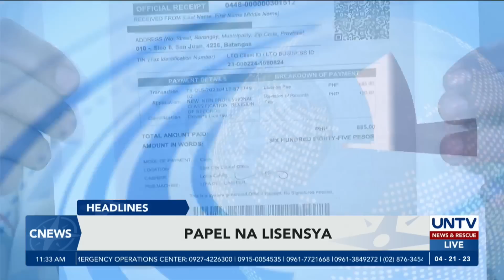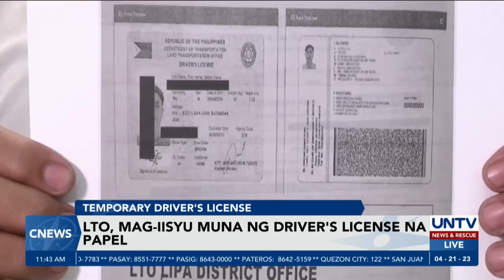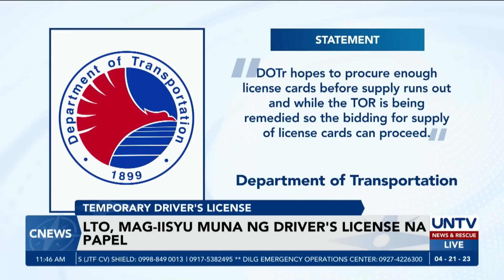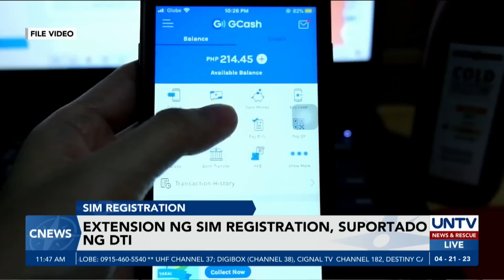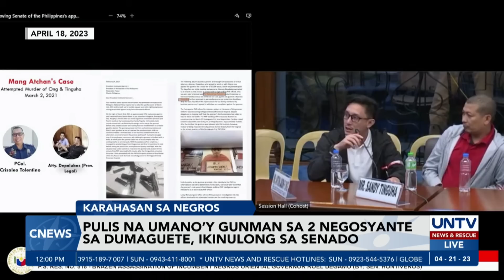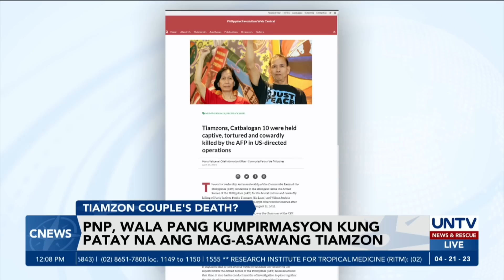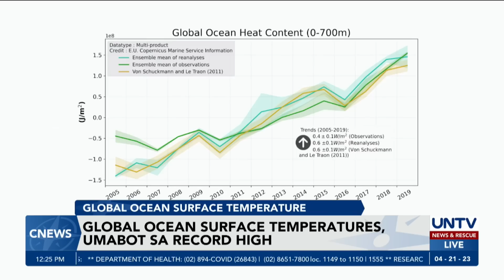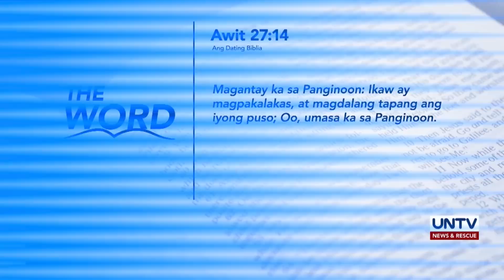UNTV: C-NEWS | April 21, 2023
- Starship rocket ng SpaceX, sumabog habang isinasalang sa unang test flight
- Pangulong Marcos Jr., makikipagkita kay US Pres. Joe Biden sa White House sa May 1
- LTO, mag-iisyu muna ng papel na driver’s license dahil sa paubos nang supply plastic cards